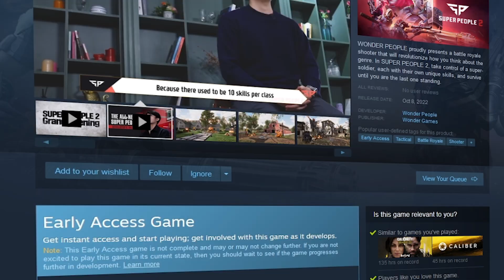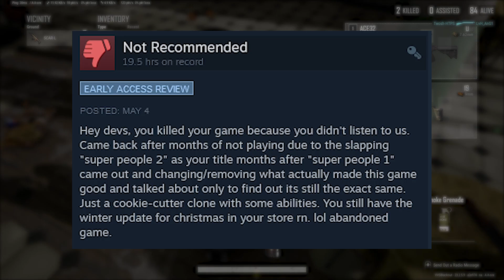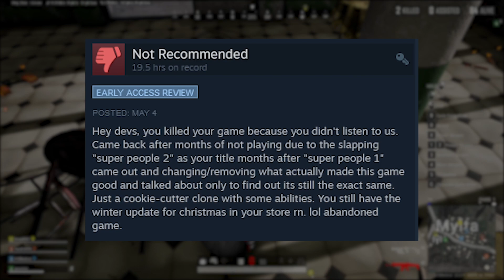This is What Happens When DEVS DON'T LISTEN... | Super People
Today, we take a look at a battle royale that had barely a year of life on Earth before being sent to an early grave...Super People.

Super People came out in October of 2022, changed the name to Super People 2 in December and is now shutting down its servers in August of 2023.

Why did this happen? Did the devs have something to do with it? Let's find out!

❓ABOUT❓
WONDER PEOPLE proudly presents a battle royale shooter that will revolutionize how you think about the genre. In SUPER PEOPLE 2, take control of a super-soldier, each with their own unique skills, and survive until you are the last one standing.

⌚ CHAPTERS ⌚
0:00 Intro
0:44 What is Super People?
1:57 Best of Luck to the Devs...
2:15 A Game in an OVER SATURATED Market!
3:13 No Need For a "Sequel"...
4:21 Final Thoughts
5:45 Outro

👉INTRO TRAILER FOOTAGE CREDIT: Wonder People👈